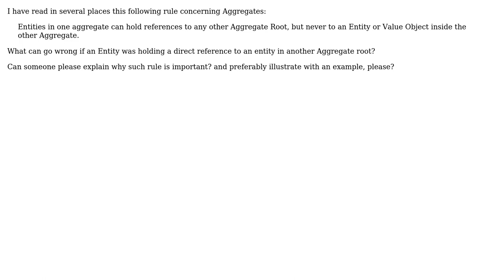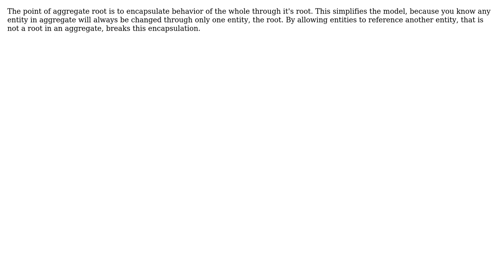Why aren't Entities allowed to reference other entities inside an aggregate except the root?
Software Engineering: Why aren't Entities allowed to reference other entities inside an aggregate except the root?

With thanks & praise to God, and with thanks to the many people who have made this project possible! You are responsible for your own actions.